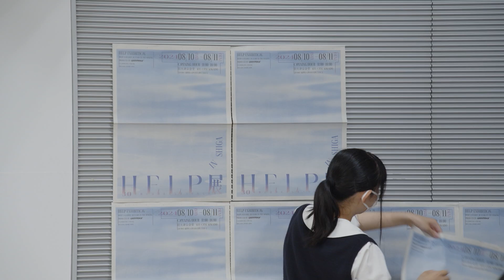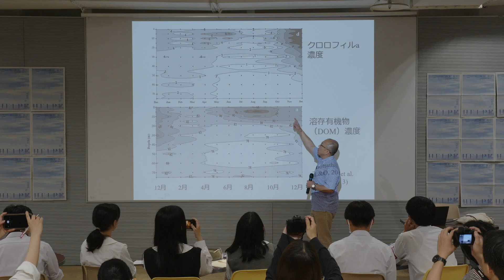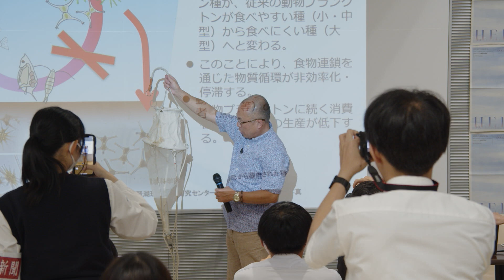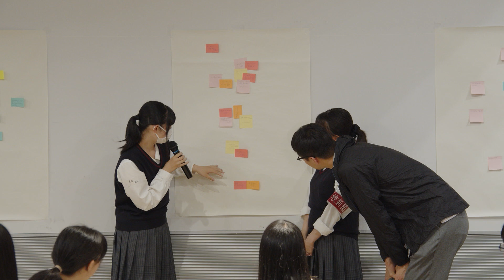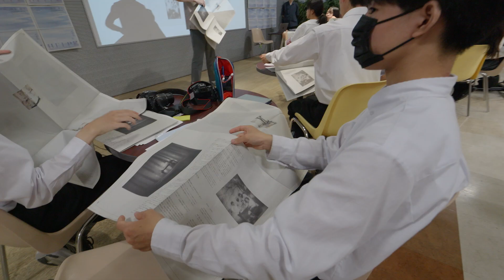「滋賀県高校生新聞部コラボレーション」HELP展 In SHIGA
未来を担う若者と一緒に気候変動について考えるべく、例年、全国高校総合文化祭で最優秀賞を受賞するなど、目覚ましい活躍を続ける滋賀県の高校新聞部とコラボレーション企画を実施。
虎姫高校、東大津高校、八幡工業高校の3校と連携し、「琵琶湖と気候変動」をテーマにした新聞記事を制作中。

展覧会展示会に先駆け、2024年7月20日（土）には京都大学生態学研究センター長 中野 伸一氏、ジャーナリスト・京都新聞 記者 松村 和彦氏をお招きしてオリエンテーションイベントを開催し、知識を深めた。

 「琵琶湖と気候変動」HELP展 In SHIGAトークイベント